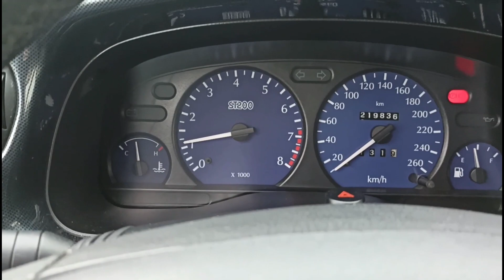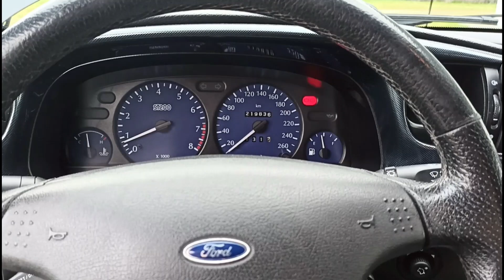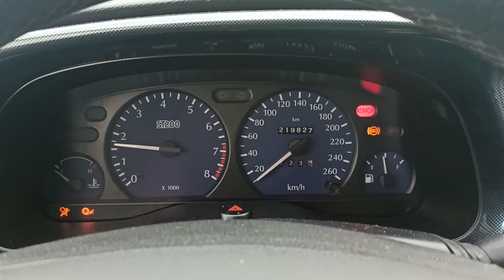Ford Mondeo ST200 - 2000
► Automobile actuellement en vente aux enchères sur Benzin.fr

A propos de Benzin

Benzin est la nouvelle plateforme communautaire de vente aux enchères en ligne dédiée à l'automobile d'intérêt.

Ventes aux enchères / Communauté / Evènements